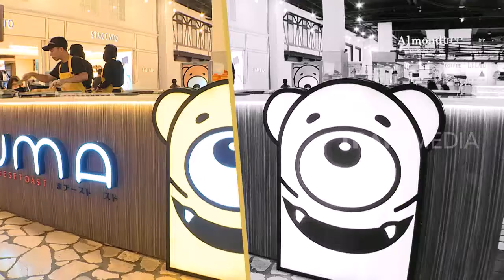ROTI KEJU PELANGI | RAGAM INDONESIA (17/04/19)